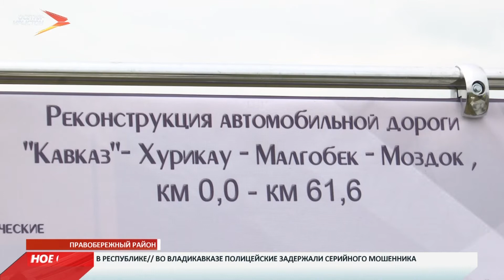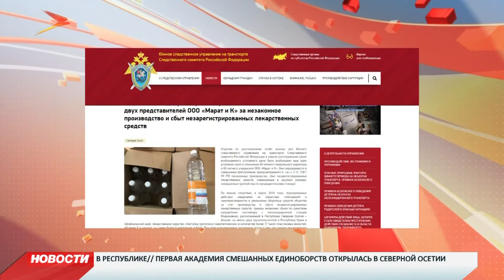Новости Осетии // 17 июля 2019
Началась реконструкция автомобильной дороги Владикавказ – Моздок. Капитальное асфальтобетонное покрытие и две полосы движения. А самое главное - прямое транспортное сообщение с самым отдаленным районом республики.

Проблемы с водой в Фиагдоне пытаются решить уже не один год. В самом поселке дело с мертвой точки сдвинулось, а вот близлежащие села о чистой воде пока только мечтают. Что нужно для того, чтобы жители высокогорных населенных пунктов забыли об этой проблеме.

В этом году Северной Осетии выделили 540 квот на процедуру ЭКО. Действует система в рамках национального проекта «Демография». Кто и как может попасть в программу?
Мы рядом в:
ok.ru/irystontv